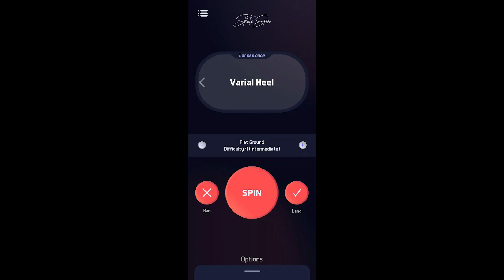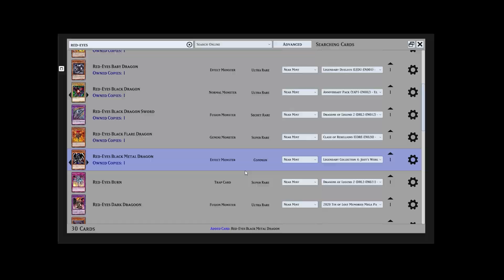Code Portfolio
Some projects from last few years